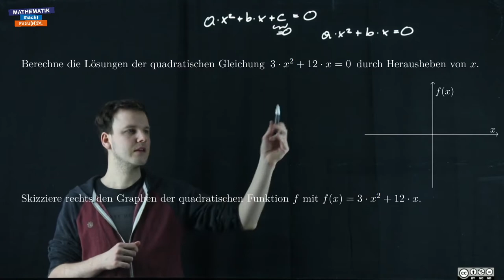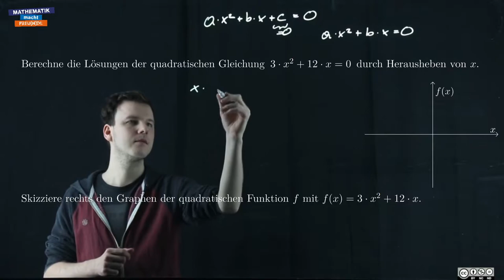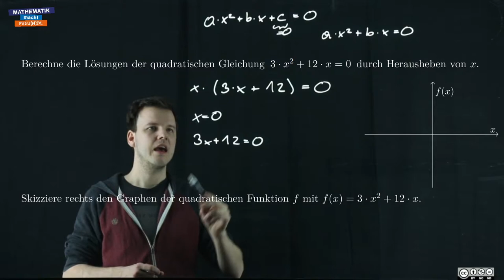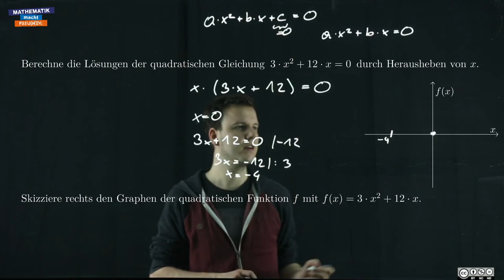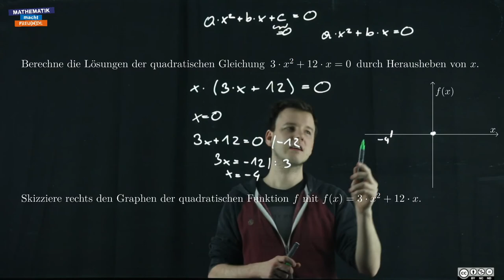Lösungsfall bei c=0